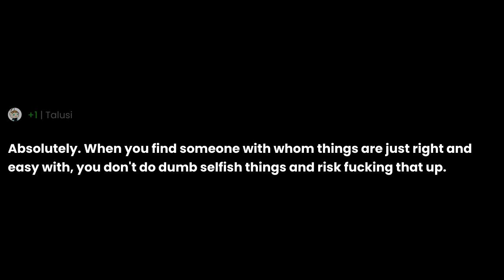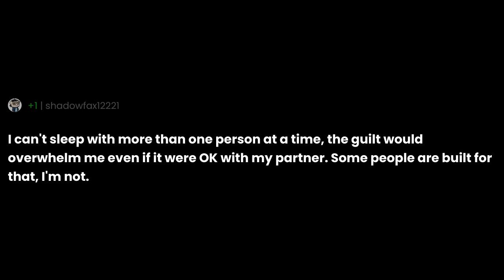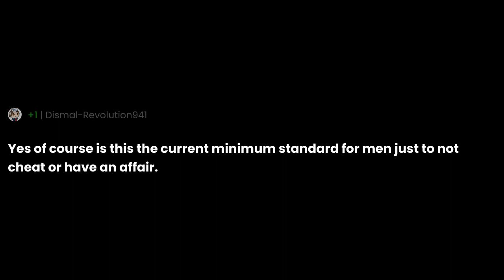Men of reddit: Are you 100% loyal to your gfs/wives?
"Men of reddit: Are you 100% loyal to your gfs/wives?" the question you all have been asking for.